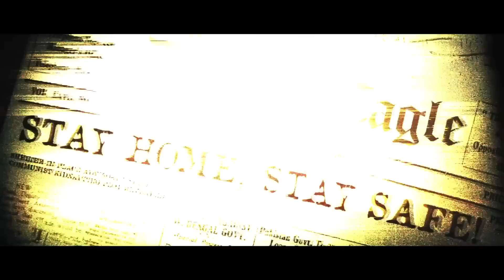Keanu ponownie w grze? FLESZ - 29 maja 2023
W końcu otrzymaliśmy informacje o niespodziewanym Phantom Blade Zero, Gloria Victis otrzymuje jeszcze więcej zawartości i balansu rozgrywki, zaś The Outlast Trials sprzedaje się naprawdę dobrze.

00:00 Intro
00:11 The Outlast Trials sprzedaje się świetnie
00:39 Kolejna gra o Johnie Wicku już w produkcji
01:05 CD Projekt zrywa współpracę z Model Builder
01:33 Garść informacji na temat Phantom Blade 0
02:02 Nowa zawartość w Gloria Victis
02:30 Gameplay z widowiskowego RTSa w kosmosie
02:59 Outro